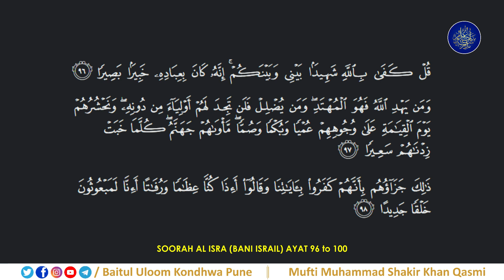96 to 111 AYAAT | LAST AYAAT | SOORAH AL ISRA (BANI ISRAIL) | TAFSEER-E-QURAAN | MUFTI SHAKIR KHAN